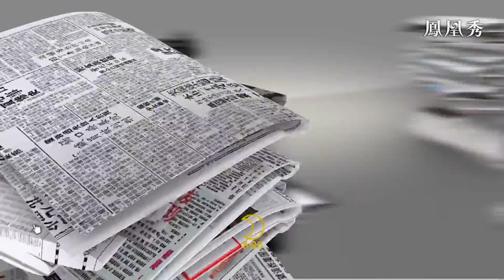呂寧思：作為21世紀大國關係中的典範，中俄當之無愧《總編輯時間》20220201【下載鳳凰秀App，發現更多精彩】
在過去的一年，疫情依舊在持續蔓延，外部環境錯綜複雜的大背景下，中俄處變不驚，並肩抗疫，同時有效開展雙多邊合作，踐行了休戚與共、守望相助的新時代精神，可以說，作為21世紀大國關係中的典範，中俄當之無愧。